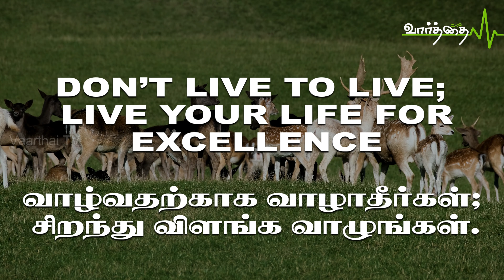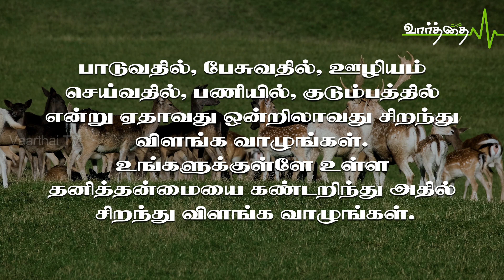05/11/2023 | ஞாயிற்றுக்கிழமை | இன்றைய நாளுக்கான "வாழ்வளிக்கும் வார்த்தை"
அப்பொழுது இஸ்ரவேல் புத்திரருக்குள்ளே ராஜகுலத்தார்களிலும் துரைமக்களிலும் யாதொரு மாசும் இல்லாதவர்களும், அழகானவர்களும், சகல ஞானத்திலும் தேறினவர்களும், அறிவில் சிறந்தவர்களும், கல்வியில் நிபுணரும், ராஜாவின் அரமனையிலே சேவிக்கத் திறமையுள்ளவர்களுமாகிய சில வாலிபரை கொண்டுவரவும், 4. அவர்களுக்குக் கல்தேயரின் எழுத்தையும் பாஷையையும் கற்றுக்கொடுக்கவும் ராஜா தன் பிரதானிகளின் தலைவனாகிய அஸ்பேனாசுக்குக் கற்பித்தான். தானியேல் 1:3

Don't live to live; Live for excellence.

வாழ்வதற்காக வாழாதீர்கள்; சிறந்து விளங்க வாழுங்கள்.

எல்லாவற்றிலும் சிறந்து விளங்காவிட்டாலும் ஏதாவது ஒன்றில் சிறந்து விளங்க வாழுங்கள். உங்கள் ஒவ்வொருவருக்கும் தனித்தனியே, தனித்தன்மையை ஆண்டவர் உங்களுக்கு கொடுத்து இருக்கிறார். பாடுவதில், பேசுவதில், ஊழியம் செய்வதில், பணியில், குடும்பத்தில் என்று ஏதாவது ஒன்றிலாவது சிறந்து விளங்க வாழுங்கள். உங்களுக்குள்ளே உள்ள தனித்தன்மையை கண்டறிந்து அதில் சிறந்து விளங்க வாழுங்கள்.

அறிக்கை:

தேவன் எனக்கெனறு தனித்தன்மையைக் கொடுத்திருக்கிறார். நான் அதைகண்டறிந்து அதில் சிறந்து விளங்குவேன். ஆமென்.